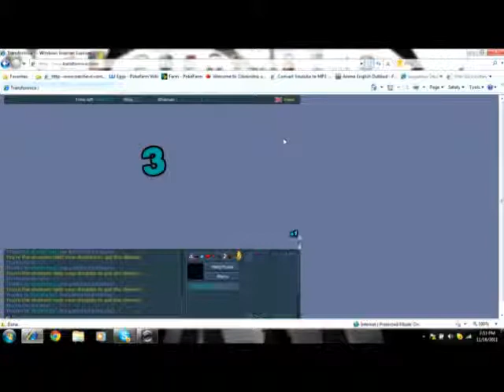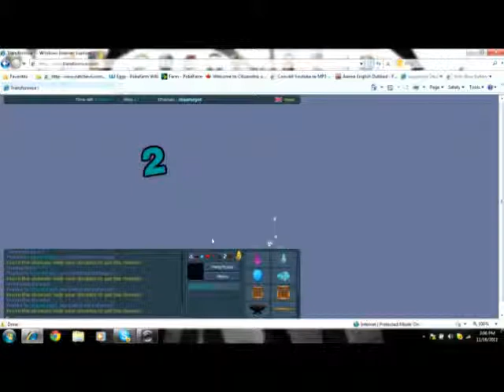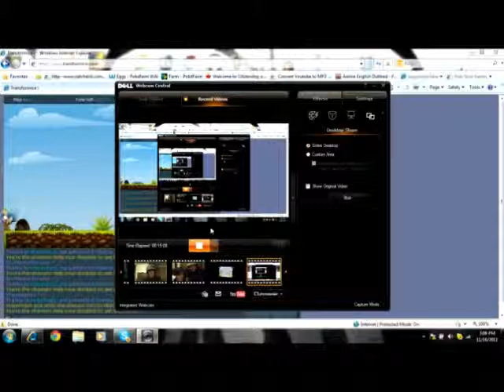Transformice bug finding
Video for my video game testing class,